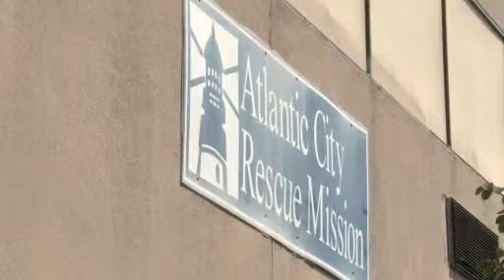Ousted AC Rescue Mission Director Believes Medical Issue Was Reason for Termination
Bill Southrey, who served as executive director of the Atlantic City Rescue Mission, has Parkinson's Disease, but board members said the decision to remove him from his post had nothing to do with his illness. For more New Jersey news, visit NJ Today